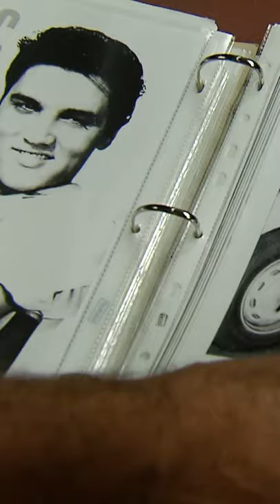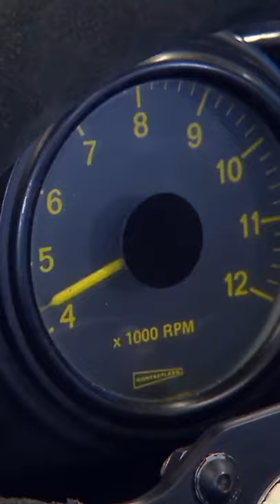BMW TODAY – Folge 7. Exklusive Tour: BMW Group Classic.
Kommen Sie mit auf eine private Tour durch die BMW Group Classic. Dort erwarten Sie die bekanntesten klassischen BMW Modelle und echte Raritäten: Von Elvis Presley‘s BMW 507 über einzigartige Prototypen bis hin zum schnellsten BMW Rennwagen, der jemals gebaut wurde.

Erleben Sie weitere klassische BMW Modelle und Raritäten auf dem BMW Group Classic YouTube Kanal: